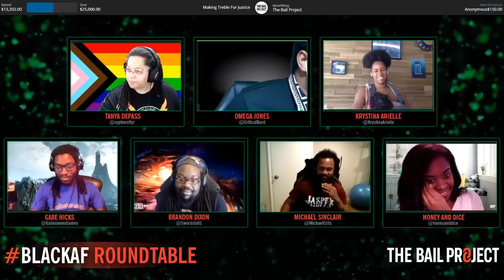Black AF Roundtable of TTRPG Creators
A roundtable that is Black AF!

Creators in the RPG space having a long overdue convo but in front of a few thousand folks about race, racism and being black in the RPG space.

Hosted by:
Critical Bard @CriticalBard

Roundtable members:
Krystina Arielle @KrystinaArielle
Gabe James @gabejamesgames
Honey and Dice @honeyanddice
Brandon @swordsfall1
Michael Sinclair II @michaelcrits
Tanya DePass @cypheroftyr